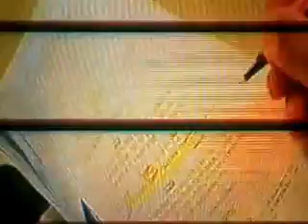Vídeo Show - Domingos Montagner - o Santo de Velho Chico - Morte Inesperada - TV Globo #6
◄▓▒░░░►LEIA TODO O CONTEÚDO POR FAVOR!░░░▒▓►

Neste vídeo você fica sabendo com exclusividacde sobre a morte do ator global

Meu Twitter - @atvdopovo

Se NÃO gostou, por favor não clique em "Não Gostei" e sim comente, xingue, etc, para a gente poder melhorar o nosso trabalho, "please"!